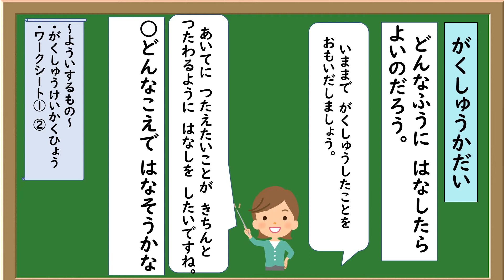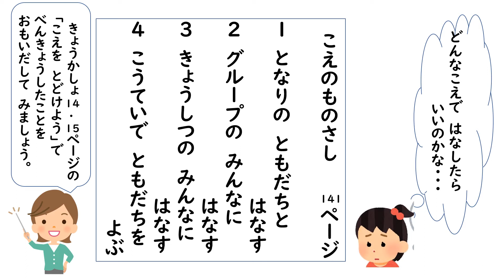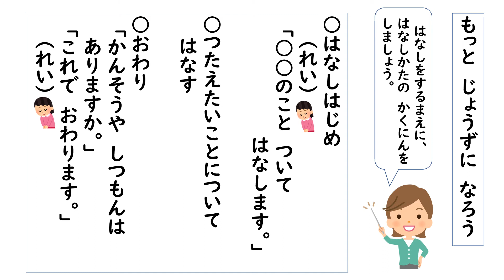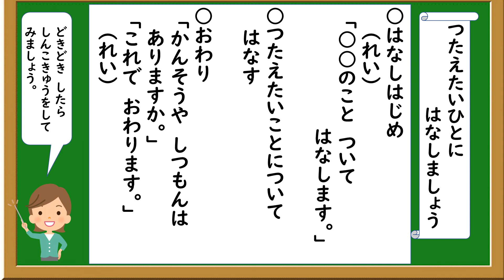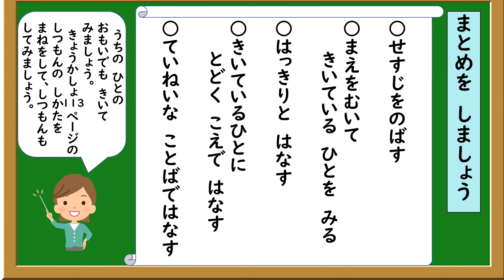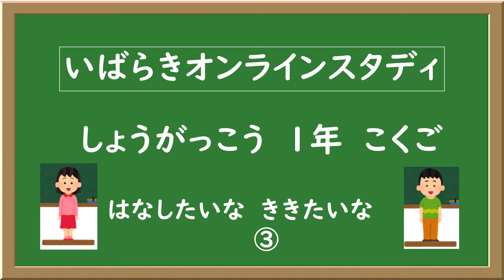小１国語（東京書籍）はなしたいなききたいな 3